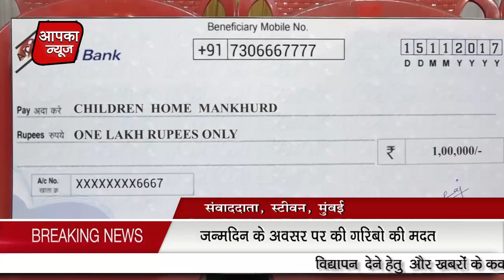जन्मदिन के अवसर पर की गरिबो की मदत .. aapka news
अपनी कमाई का सदुपयोग. डॉ.निकम इनका सामाजिक उपक्रम.